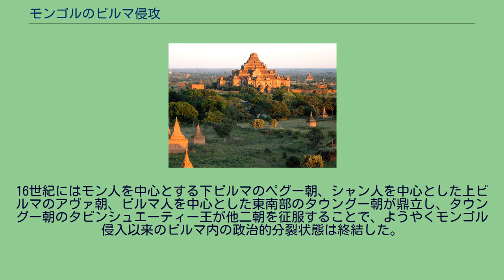モンゴルのビルマ侵攻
モンゴルのビルマ侵攻（モンゴルのビルマしんこう）は、1277年から1287年にかけて行われた戦争である。
元緬戦争（げんめんせんそう）とも呼ばれる。
南宋の征服後、モンゴル帝国（元）のクビライはさらなる領土の拡張を目指し、1277年からビルマのパガン朝への攻撃を始め、1287年のパガンの戦いでもってこれを完全に制圧した。
ウリヤンカダイによる大理の征服（1253年 - 1254年）以来、モンゴル帝国とパガン朝は国境を接するようになっていた。
帝位継承戦争（1260年 - 1264年）を制し国号を大元としたクビライは、さらなる領土の拡張を目指し、周辺の国々に入貢と臣従を求め使者を送った。
パガン朝のナラティーハパテ王は、1271年に初めて使者が来た際これを拒絶し、1273年に再び使者が訪れた時にはこれを処刑した。
この侮辱的行動に対し、クビライはすぐには行動を起こさなかったため、ナラティーハパテは属国でありながら元朝に内通した金歯などのタイ系の諸族に対し報復攻撃をしかけた。
これに対応する形で、初めてモンゴル軍（元軍）はパガン朝に対し大々的な軍事行動を起こした。
パガンの軍事行動を阻止せよとの命令を受けた雲南方面の駐屯軍は行軍を始め、パガン軍はこれを永昌付近で迎え撃った。
パガン軍が前線に配置した戦象部隊に、当初元軍の騎馬隊は立ち向かうことができなかった。
しかし、元軍は指揮官の命令で馬から降り遠方からひたすら矢をいることで戦象を撃退し、再び馬に乗りビルマ軍を大いに打ち破った。
この戦闘の経過についてマルコ・ポーロが『東方見聞録』の中で詳細に述べている。
パガン軍は潰走したが、元軍の指揮官もまた負傷したため、元軍は深追いすることなく雲南へと戻った。
同年、元軍はパガン領に一時的に侵入し、ビルマ北部のバモーを攻めてこの地域に駅伝を設置しようと試みたが、現地の熱病によって退却せざるを得なくなった。
1283年、元軍はナラティーハパテ王の屈服を目指し、再びパガン領に侵攻した。
元軍はビルマ北部のバモーを攻撃、王は戦わずして首都パガンから西ラハニャカラに避難した。
しかし、この頃には王は完全に国民からの信望を失ってしまっていた。
ナラティーハパテ王の別名「タヨウピイェー」は「タヨウ（蒙古=元）」と「ピイェー（逃走）」の合成語であり、「元軍から逃げた」ことを意味する。
一方、下ビルマではモン人がパガン国内の混乱に乗じて立ち上がり、1287年にはワレル王を中心にペグー朝（バゴー朝）を建設した。
ナラティーハパテ王はようやく元への屈服を決意したが、1287年に庶子の一人に毒殺されてしまう。
その後をチョウスワー王が継いだが、実権はシャン人3兄弟に握られていた。
このパガン国内の政治的混乱に目を付けた梁王エセン・テムルは、パガン領への侵攻を再開、同年に首都パガンは陥落し、実質パガン朝は滅亡した。
元軍は傀儡政権を樹立、パガン朝は元の属国となった。
しばらくの間、属国パガンと宗主国元の関係は安定、1296年にはチョウスワー王は長子シンガパティーを入朝させ、時の皇帝テムルは特許状を授けて緬国王の称号を認め、雲南方面の司令官にこの王国の領域を尊重するよう命じた。
しかし1299年、実質的にパガン朝の実権を握っていたシャン人3兄弟がチョウスワー王とシンガパティーを殺害、ツオウニ王を擁立した。
これを認めない元は1300年、雲南の平章政事セチュウルに再びパガン領に侵攻させた。
しかし、この時は3兄弟の長男アティンカヤーが元軍を撃退し、チャウセー地方のミンサインで和議が成立して元軍は撤退した。
1303年には征緬省も廃止され、元はこの地方への直接的な影響力を失ったが、一方シャン人3兄弟は上ビルマのミンザインにおいてミンザイン王国を興し、覇権を確立した。
しかし、シャン人3兄弟の間でも内紛が起き、1312年にピンヤ朝が、1315年にサガイン朝(1315年-1364年)が成立してビルマは約300年にわたる分裂時代に入った。
16世紀にはモン人を中心とする下ビルマのペグー朝、シャン人を中心とした上ビルマのアヴァ朝、ビルマ人を中心とした東南部のタウングー朝が鼎立し、タウングー朝のタビンシュエーティー王が他二朝を征服することで、ようやくモンゴル侵入以来のビルマ内の政治的分裂状態は終結した。